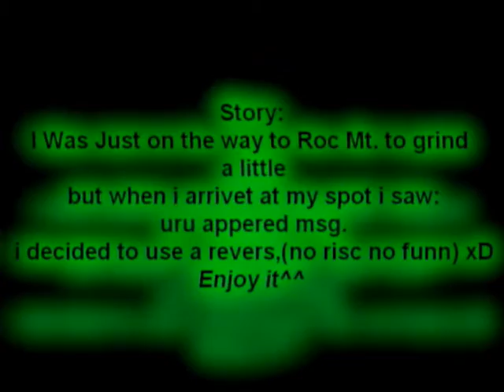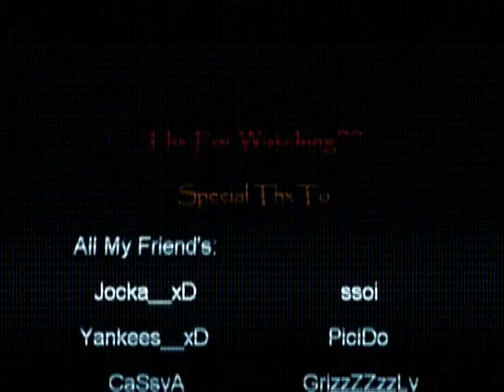XxLiquidxX killed Uruchi 7th time